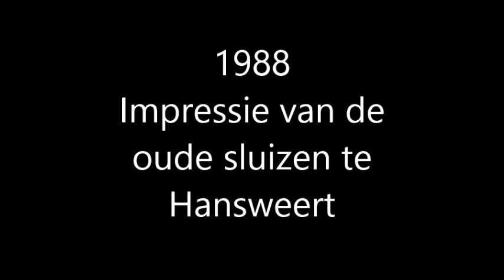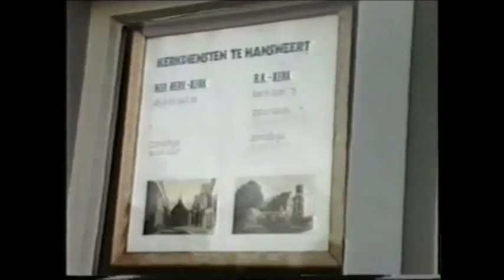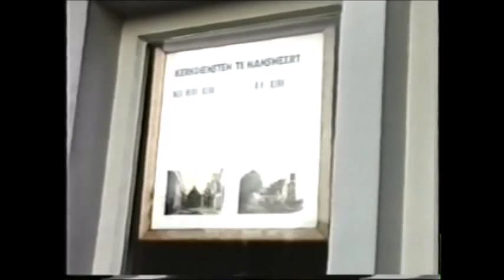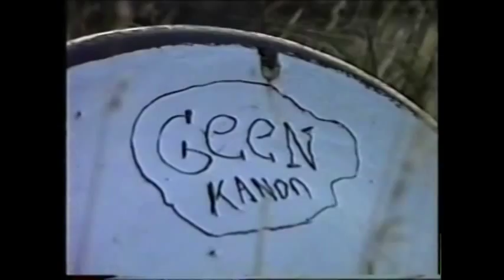De oude sluizen van Hansweert - 1988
Impressie van de oude sluizen te Hansweert in 1988